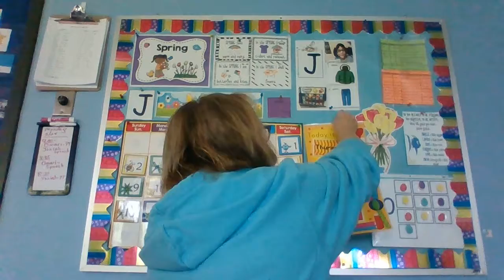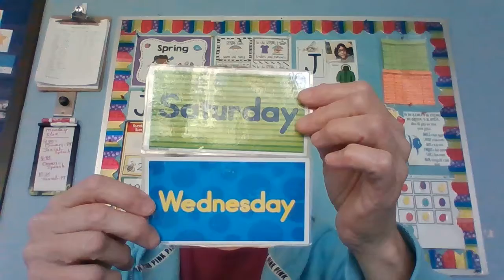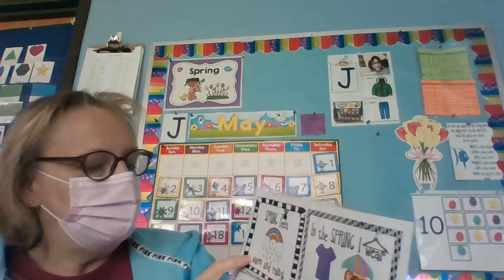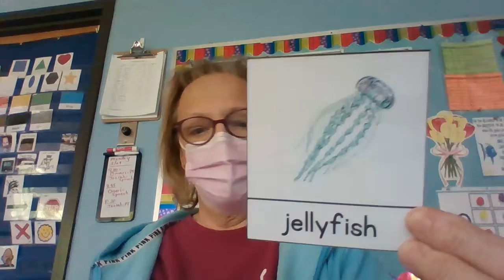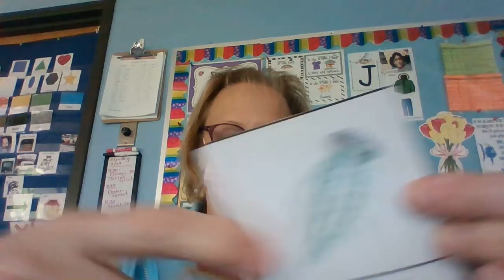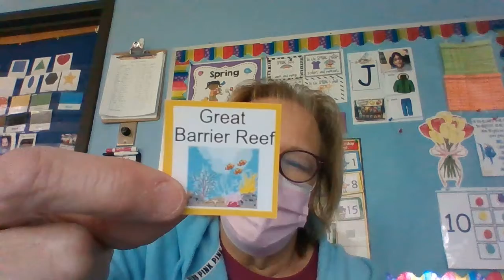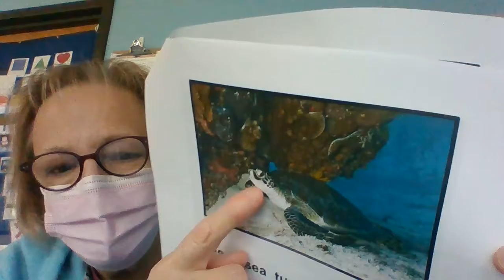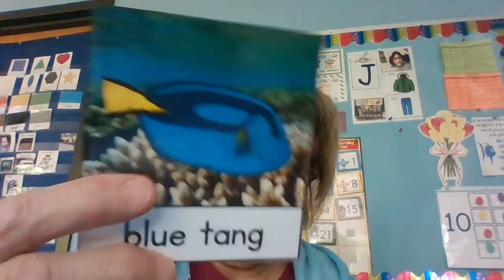Calendar, "Ocean View", pictures from the sea by Miss Joanne, 5/21/21